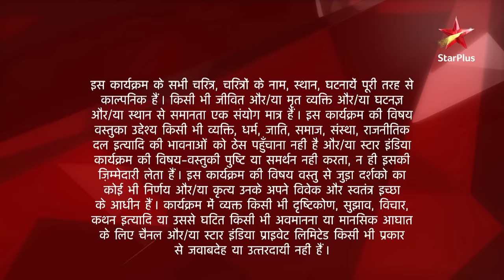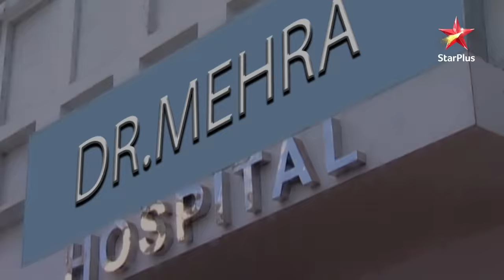Ek Hazaaron Mein Meri Behna Hai | एक हज़ारों में मेरी बहना है | Jeevika lagayegi apni jaan daav par!